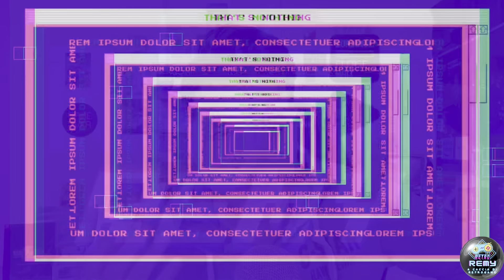SUPERMARIO WORLD 2 E L'ULTIMA GRANDE AVVENTURA PER SUPERNINTENDO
Il 1995 ERA L'ANNO DEL CAMBIAMENTO,DEL VOLER DIVENTARE GRANDI,OPPURE NO?